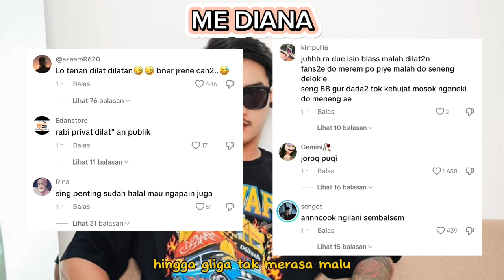AKSI GILGA SAHID JIL4T PIPI HAPPY ASMARA TUAI HUJATAN!! BETAH ISIN?? 😱😱